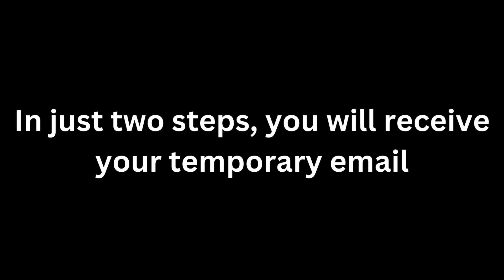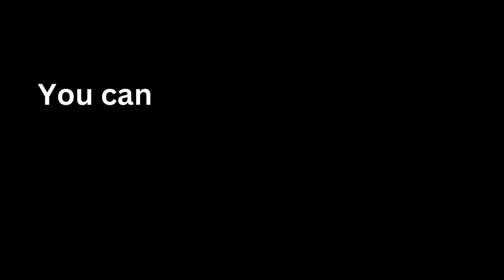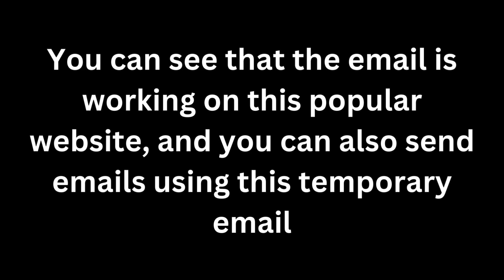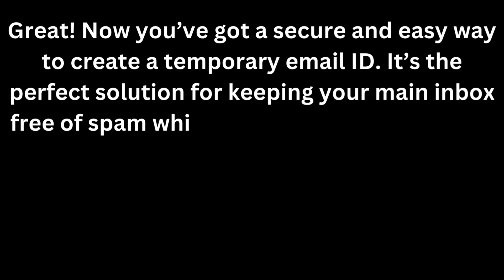How to Create a Temporary Email ID in Seconds | Secure & Spam-Free Emails Guide 📧 || Virtual Comrade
Welcome back to Virtual Comrade! Temporary emails are essential for maintaining your online privacy, avoiding spam, and protecting your primary inbox.

Why You Need This:

Spam-Free: Keep your main email inbox free from unwanted spam.
Privacy First: Safeguard your personal email from unnecessary exposure.
🔍 What You’ll Learn:

Why It’s Important: Understand the benefits of temporary emails.
When to Use It: Ideal situations where temporary emails are a must.

If you found this guide on creating temporary email IDs helpful, please:

Comment with your questions or suggestions.
Share it with friends who need this info.
Got questions or need more info? Drop them in the comments below! We’re here to help.